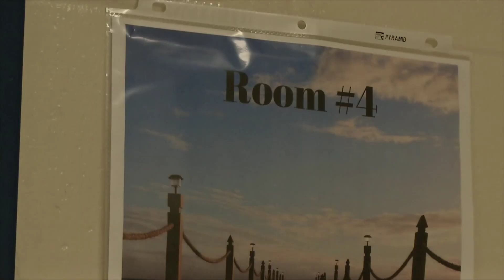Digital Learning August 2018: Teachers Perspective of EdCamp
Teachers discuss how they decide what they want to learn at camp.